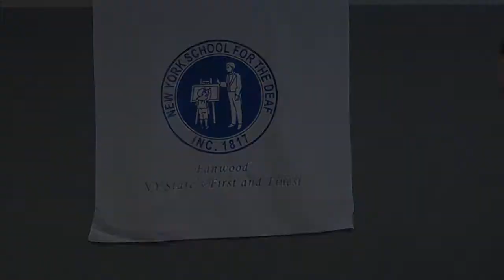ASL Competition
NYSD students and staff members participated in the Marie Jean Philip Competition